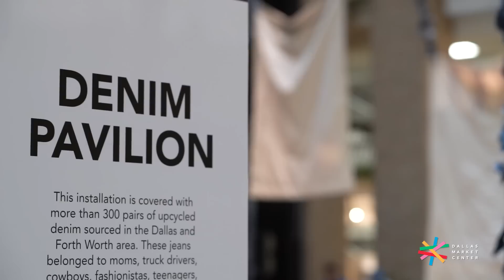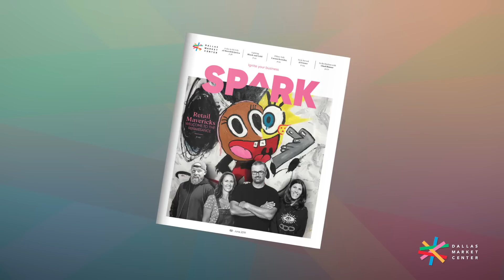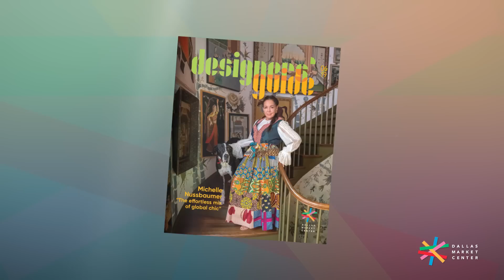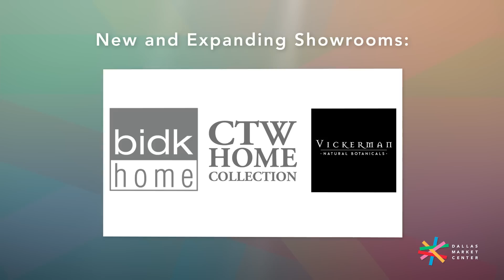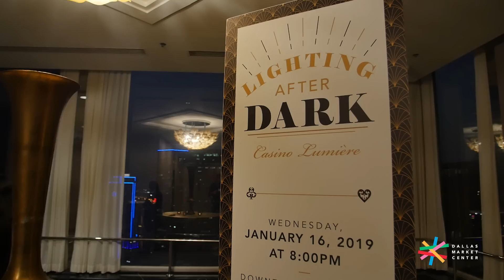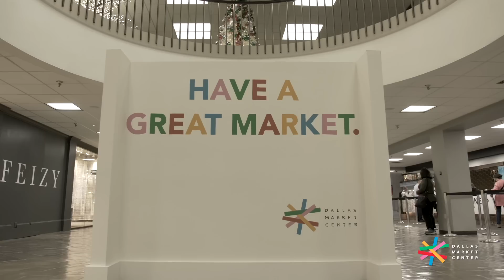Conversations with Cindy - June 2019